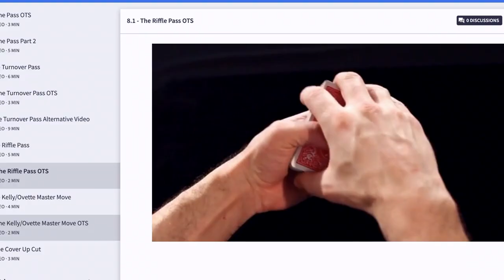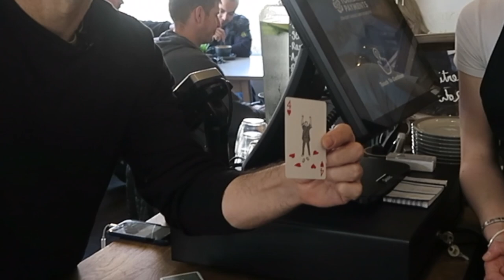Elites Pro Gaffs by DMC and Phill Smith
My online Card Magic Course is worth checking out, but I would say that, so have a look and see what other people think. Like Glasgow card Legend Eddie McColl:

You may notice that I wear (and use) a Turner Watch.

If you're into not only becoming a better magician but also a better person, my personal development podcast is here